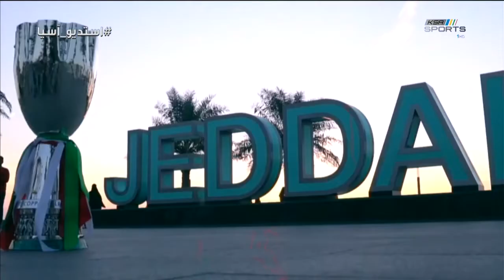كأس_السوبر_الإيطالي 🏆 ليس الأول ولا الأخير